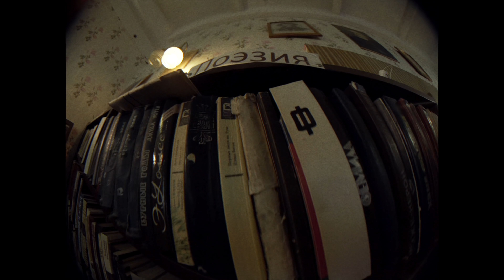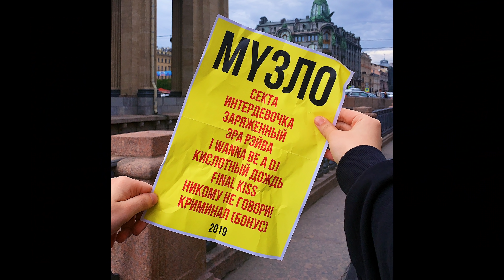CMH x GSPD - БЫСТРЫЙ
НЕВЕРОЯТНЫЙ ХАРД БАС (hardbass) ТРЕК ОТ ВЛАСТЕЛИНОВ ЖАНРА, БЫСТРЫЙ И КАЧЕВЫЙ ХИТ! ДАВИД GSPD (ГСПД) И РУСЛАН CMH